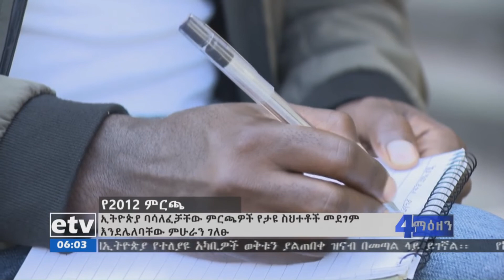ኢትዮጵያ ባሳለፈቻቸው ምርጫዎች የታዩ ስህተቶች እንዳይደገሙ የጊዜው ማጠር ያገናዘበ ፈጣን ዝግጅት ማድረግ እንደሚገባ ምሁራን አስታወቁ፡፡